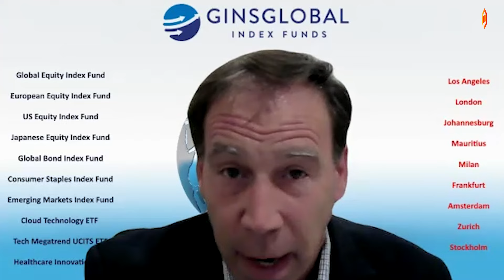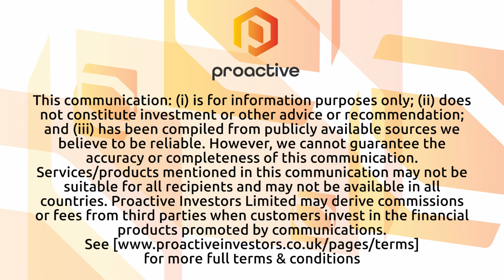Tech Megatrend ETF Up 46% last year, expands beyond traditional IT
Anthony Ginsberg, CEO of GINSGLOBAL Index Fund joined Steve Darling from Proactive to discuss the performance and strategy of their Tech Megatrend ETF in an interview.

The fund, which was up almost 46% last year, differentiates itself by equally weighting 120 holdings across 15 leading players in each of eight sub-themes, including cybersecurity, cloud computing, AI, robotics, blockchain, electric vehicles, gaming, and more. This approach makes it broader than traditional IT funds and covers a wide range of digital disruption areas.

Ginsberg highlighted the convergence across these themes, exemplified by Microsoft's acquisition of a major gaming company for $75 billion, viewing it as a move into the social media/online gaming space.The discussion also touched on the global nature of the tech megatrend, with 60% of the fund's focus being outside the U.S., showcasing its international appeal.

The importance of cybersecurity and cloud computing was emphasized, especially in the context of the work-from-home phenomenon and the growing online gaming sector, which have created strong demand for these technologies. Ginsberg noted the trend of on-shoring in the U.S., boosting the valuations of robotics companies, and the success of streaming services like Netflix.

Anticipating a lot of mergers and acquisitions (M&A) activity due to lower interest rates and companies sitting on significant cash reserves, Ginsberg pointed out that the fund's holdings are not overvalued, with a price-to-earnings (P/E) ratio below 20. This indicates potential for value in the mid-cap, large-cap, and mega-cap spaces, despite some companies having run hard in terms of stock price increases.